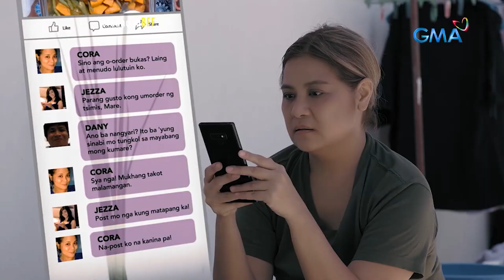Magkaibigan, nasira ang relasyon dahil sa isang post online?! | Tadhana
Aired (July 3, 2021): Hindi na nakapagpigil si Charie (Gelli De Belen) sa mga pasaring at ipinakakalat na tsismis ni Cora (Candy Pangilinan) online laban sa kanya. Kaya naman susugurin ni Charlie ang bahay ng dating kaibigan para tuldukan ang alitan sa kanilang dalawa.